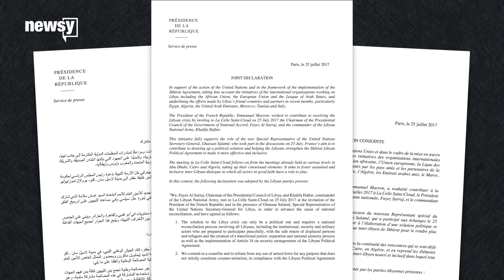In France, rival Libyan leaders agree to peace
The U.N.-backed government and the Libyan National Army, its main opposition, agreed to use force against terrorists and not each other.